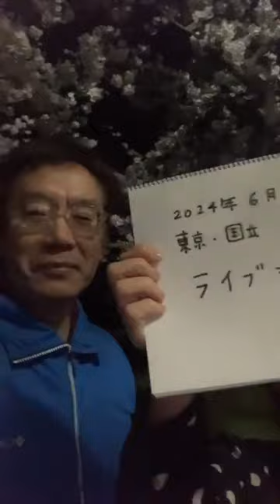TRIOの「気まぐれヒツジ放送局」115 アーカイブス 鈴木恵TRIO Hitsuji Broadcaster 115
20240412 on air。

今日はスタジオを飛び出して夜桜ヒツジ放送局でした。
満開の桜をバックにお届けしました。
番組内ではTRIOのライブ告知が解禁になりました！
6/29土曜、国立地球屋です。
どうぞ楽しみにしていて下さい。

今夜もご覧いただきありがとうございました。